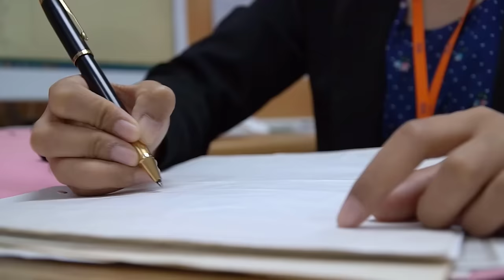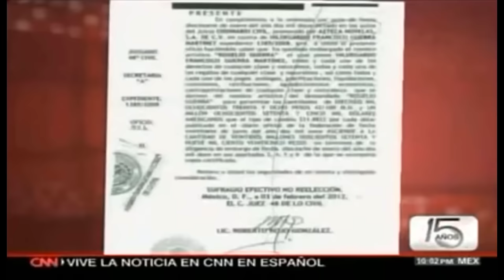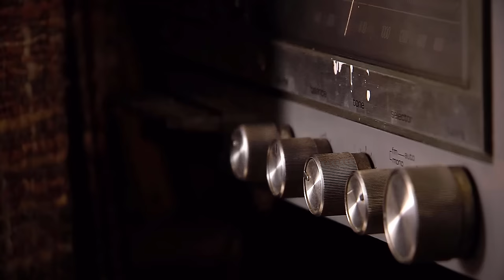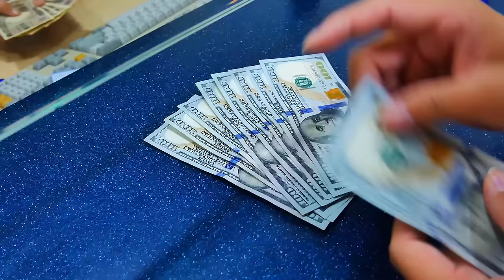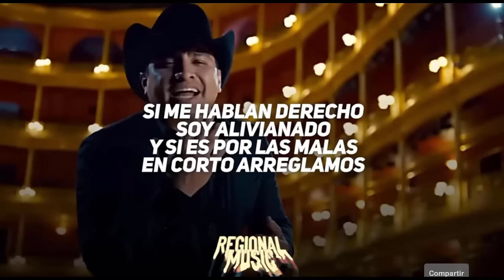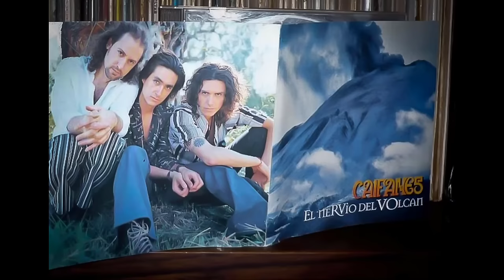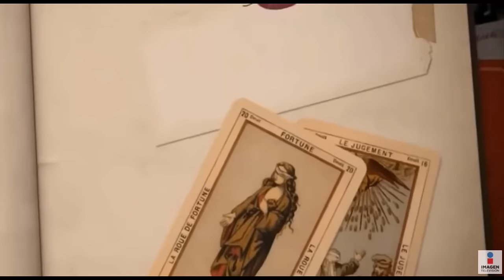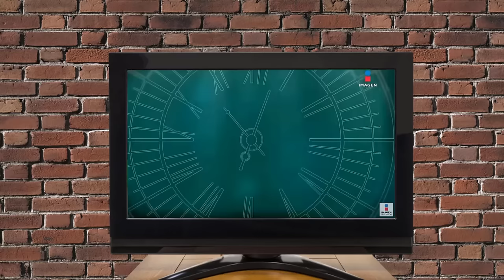La triste Historia de 12 Artistas que Perdieron el NOMBRE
Artistas que confiaron en sus representantes y perdieron el Nombre Artístico y para poder trabajar tuvieron que cambiárselo, te invitamos a conocer estas historias.

la onda vaselina, OV7, Bronco, El Gigante de América